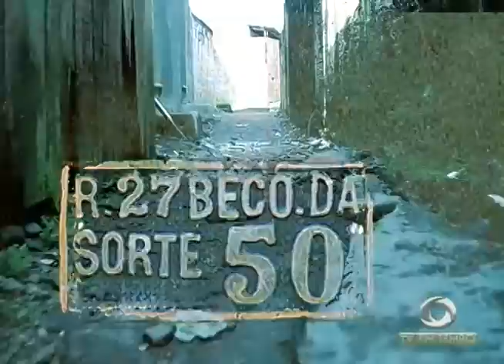Invasão de traficantes ao beco boa sorte completa 01 ano e o medo ainda continua no loca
02º BLOCO JORNAL 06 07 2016 - Invasão de traficantes ao beco boa sorte completa 01 ano e o medo ainda continua no loca